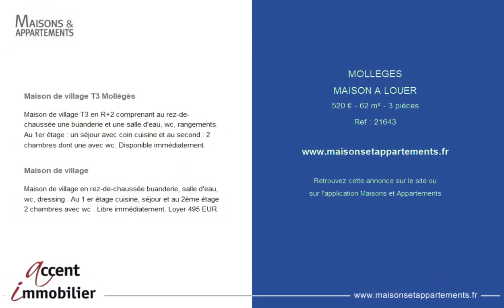MOLLÉGÈS - MAISON A LOUER - 520 € - 62 m² - 3 pièce(s)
Référence : 21643

Maison de village T3 Mollégès

Maison de village T3 en R+2 comprenant au rez-de-chaussée une buanderie et une salle d'eau, wc, rangements. Au 1er étage : un séjour avec coin cuisine et au second : 2 chambres dont une avec wc. Disponible immédiatement.

Maison de village

Maison de village en rez-de-chaussée buanderie, salle d'eau, wc, dressing . Au 1 er étage cuisine, séjour et au 2ème étage 2 chambres avec wc . Libre immédiatement. Loyer 495 EUR

Cette annonce vous est proposée par l'agence ACCENT IMMOBILIER

|2313720|